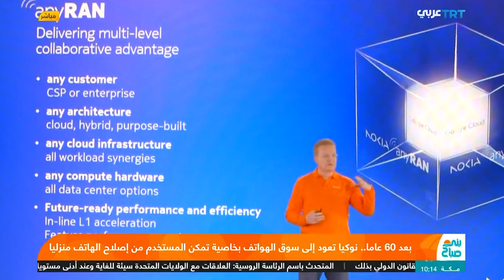شركة نوكيا تعود إلى سوق الهواتف بخاصية تمكّن المستخدم من إصلاح الهاتف منزلياً